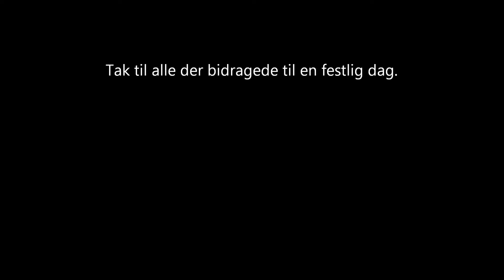Majbrit Thrane. Cover- Amy Winehouse.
Funny videos Funny Pranks funny vines Funny Fails New Funny Video Funny videos 2015 Part 176